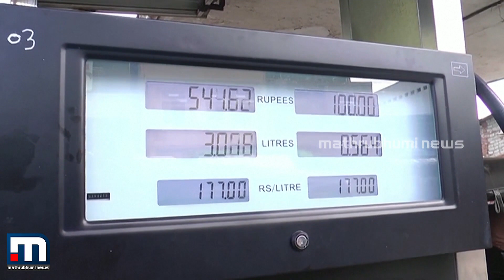വിദേശനാണ്യ പ്രതിസന്ധി: ശ്രീലങ്കയിൽ പെട്രോൾ തീരുന്നു| Mathrubhumi News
വിദേശനാണ്യ പ്രതിസന്ധി: ശ്രീലങ്കയിൽ പെട്രോൾ തീരുന്നു

Happy viewing!